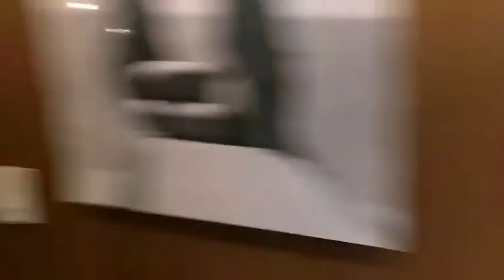Mexico City (MEX Centurion Lounge) 03-2018